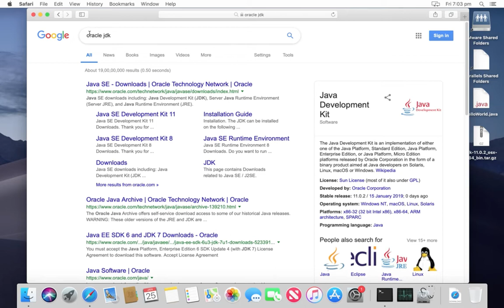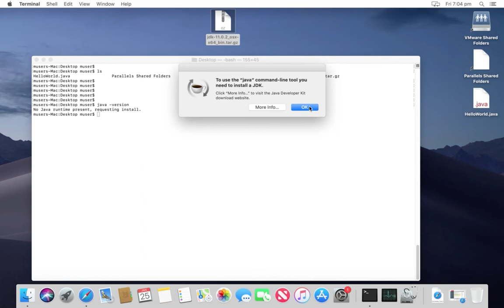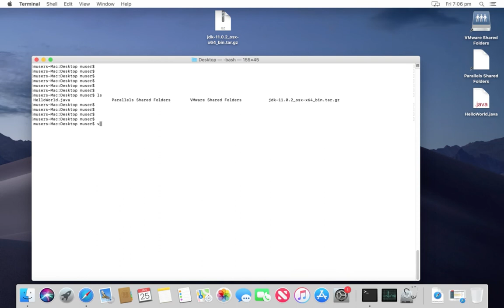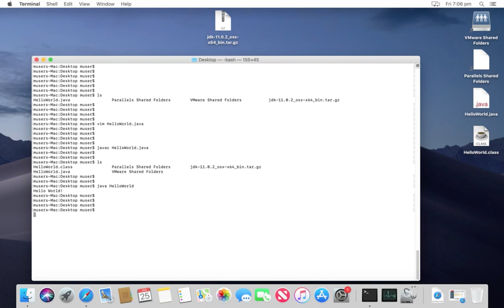How to Install the Java JDK 11 in MAC macOS Mojave - 2019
How do I install Java on Mac OSX
How to install Java on macOS 10.14 Mojave
Install JDK and the JRE on macOS
macOS
Mac OS X
macOS Mojave
macOS High Sierra
macOS Sierra